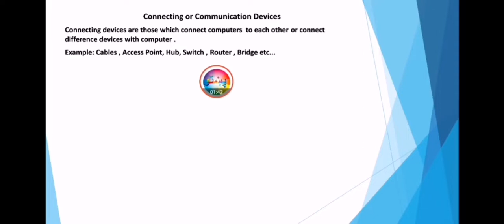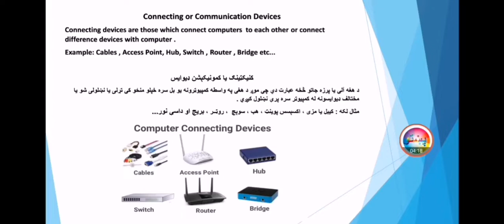What are connecting devices ?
What is connecting devices in Pashto ?
کمپوټر صفري زده کړې ۲۱ برخه کنېکټینګ یا کمونیکېشن ډیوایس څه ته وایي تاسو به ګلالیو شاګردانو په همدغه ویډیو  کې همدغه ډیوایس په بشپړ ډول وپیژنئ